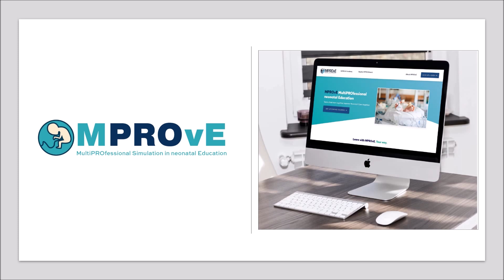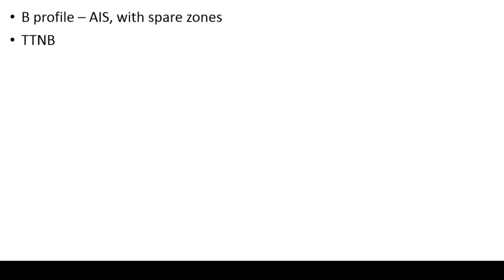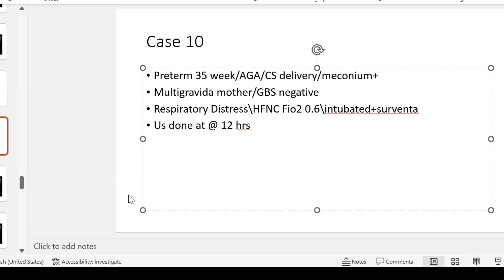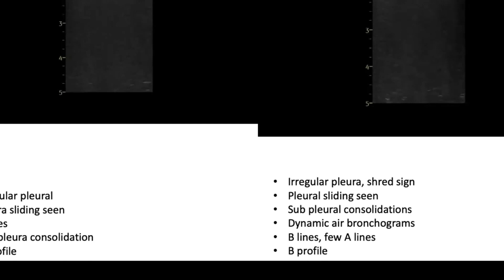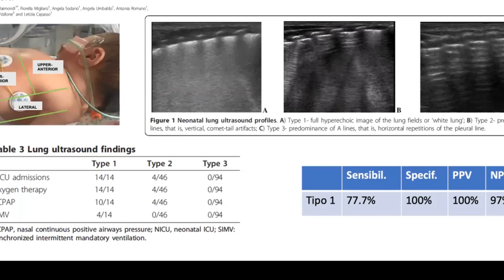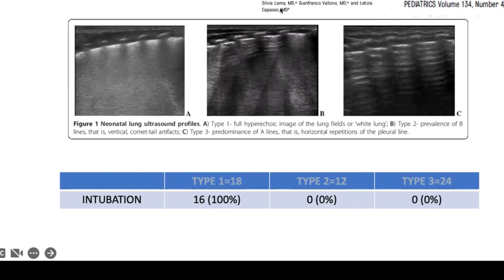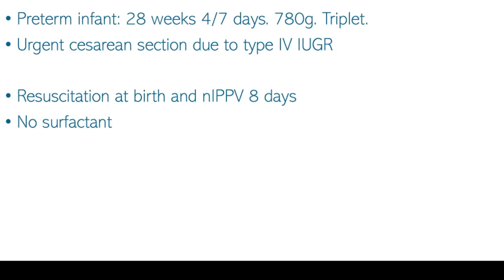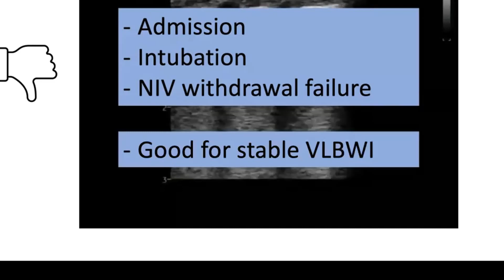Lecture 20 Neonatal Lung Ultrasound to Prevent Extubation and NIV Failure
This video introduces the course on POCUS in neonatology developed by experts at the MPROvE academy to train clinicians in neonatal ultrasound using a dedicated training package. There are 5 modules, starting with neonatal lung, airway, vascular access and line position, cranial US, and Bowel US.
This video takes viewers through the tenets of LUS in neonatal care. An excellent overview of physiology is also available on the following